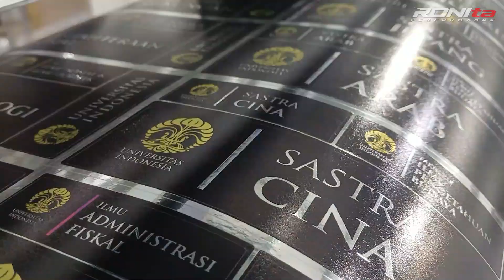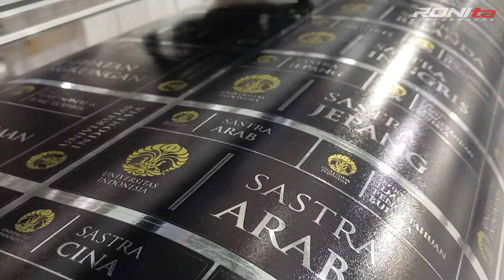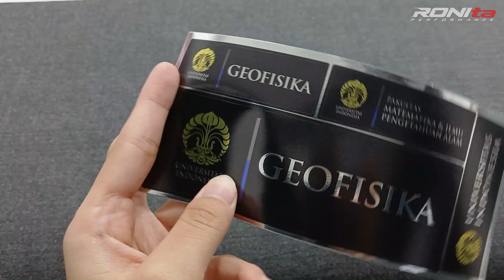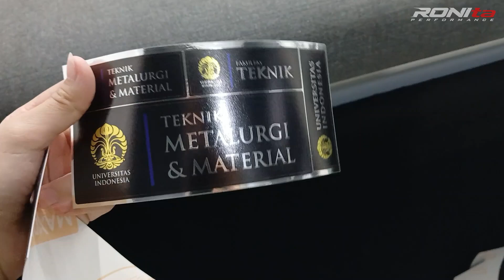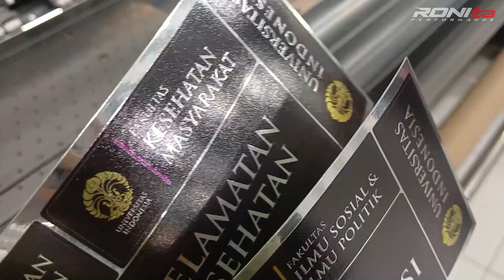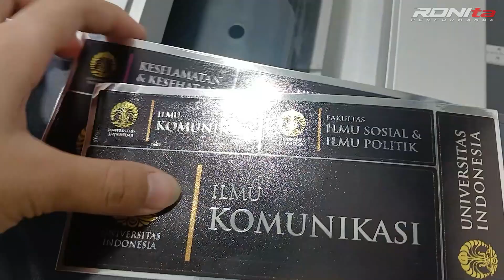Proses Pembuatan Sticker Pack Bahan Chrome Mirror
Bahan Chrome mirror ini metalik dan memantulkan cahaya layaknya cermin loh, itulah kenapa disebut sticker chrome mirror. Warna-warna yang dicetak di bahan ini (Kecuali hitam) akan bercampur dengan warna asli bahan sehingga jadi metalik. Buat kamu yang cari warna gold atau silver, bahan solusinya guys!!